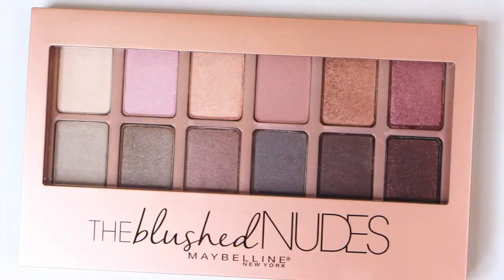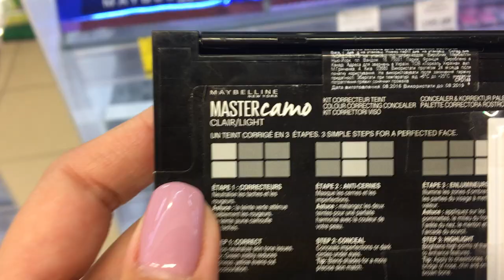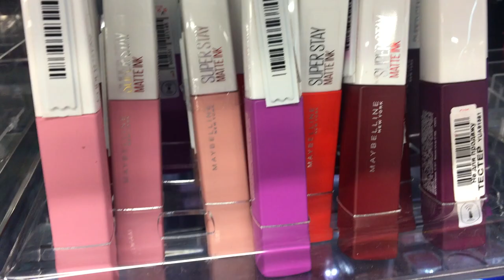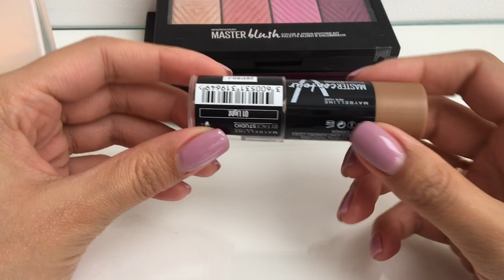Крутая косметика от Maybelline, мои новинки косметики, бюджетная косметика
Спасибо, что заглянули) Жду ваших отзывов на ТМ Maybelline, что стоит попробовать? к чему присмотреться?

И ссылочки на продукты
1. Палетка теней Maybelline Rock Nudes Palette
2. Палетка теней Maybelline The Burgundy Bar 12in1
3. Палетка для контурирования губ Maybelline Color Drama Lip Contour Palette
4. Палетка помад для губ Maybelline New York Color Drama Lip Contour Palette
5. Карандаш для бровей Maybelline Brow Precise Micro Pencil
6. Жидкий хайлайтер для лица Maybelline Master Strobing Liquid Highlighter
7. Тушь для бровей Maybelline Brow Precise Fiber Volumizer
8. Палитра корректоров для лица Maybelline Master Camo Colour Correcting Concealer Kit
9. Жидкая матовая помада для губ Maybelline Super Stay Matte Ink (9 оттенков)
10. Хайлайтер для лица Maybelline Master Strobing Stick
11. Фиксирующая рассыпчатая пудра для лица Maybelline Master Fix Powder
12. Карандаш для бровей 2в1 Maybelline Brow Satin Duo
13. Средство для камуфлирования лица Maybelline Master Camo Color Correcting Pen 4 оттенка
14. Праймер для лица Maybelline Make-up Primer Master Prime 4 типа